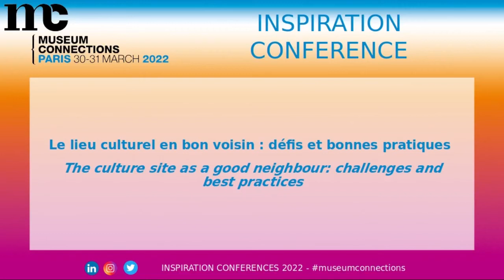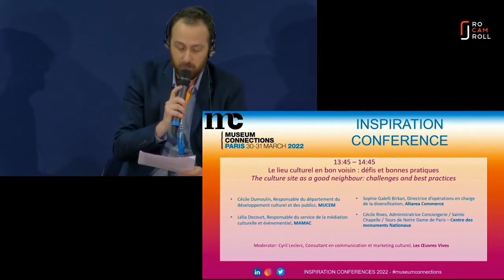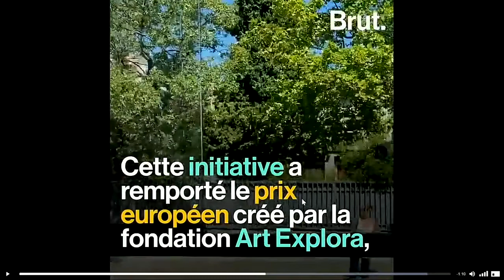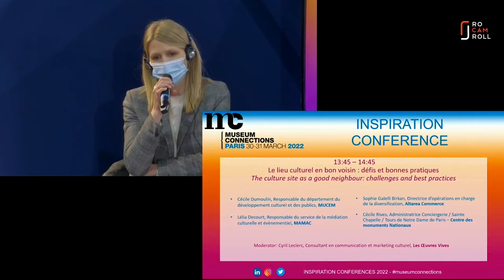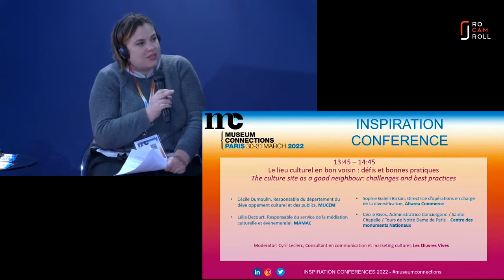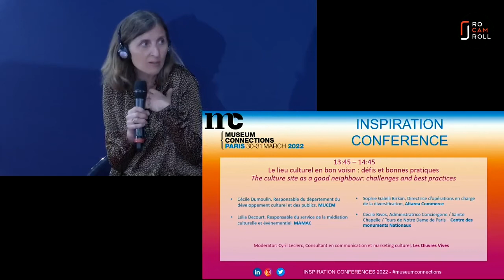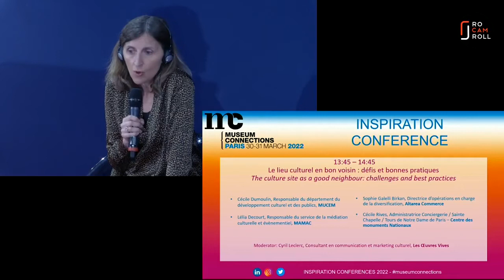🇬🇧 Museum Connections 2022 - The culture site as a good neighbour: Challenges & best practices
Developing ambitious and meaningful programmes for local communities and audiences has become key to the resilience of many institutions. How to engage these audiences in an innovative way? And for venues that have been focusing on international audiences, how to transition to a more locally rooted model?

👤 Julie BASQUIN - Head of the communication department - MUCEM
👤 Sophie GALELLI BIRKAN - Director of operations in charge of diversification - ALTAREA
👤 Cécile DUMOULIN - Head of the cultural development and public department - MUCEM
👤 Lélia DECOURT - Head of the cultural mediation and events department - MAMAC
👤 Cécile RIVES - Administrator - Conciergerie - Sainte Chapelle- Tours of Notre-Dame de Paris -
Center for National Monuments
👤 Cyril LECLERC - Consultant in communication and cultural marketing - Les œuvres vives
👤 Annabelle TURKIS - Conference curator - Museum Connections